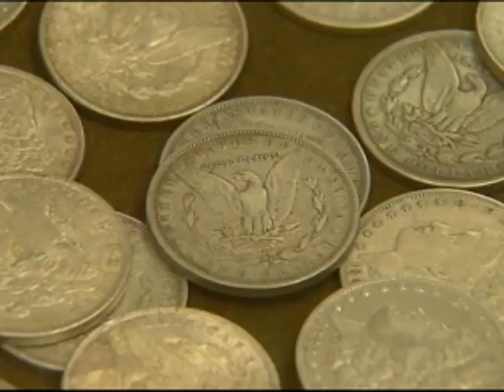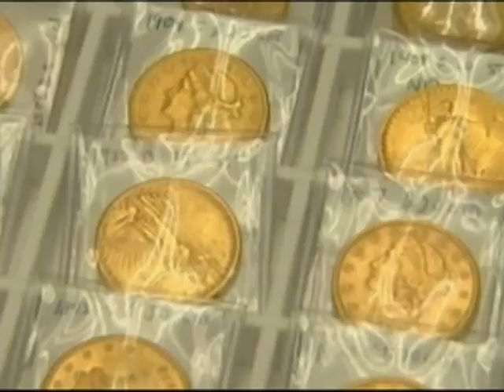Gold And Silver Lining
Although the Dow continues to plunge, precious metal commodities have enjoyed a recent surge. KCBS' Serene Branson takes a look at what's behind it.